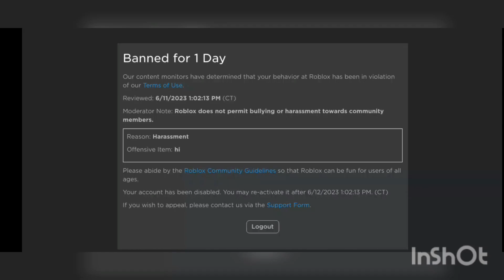me when i play roblox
CREDITS=EDGy